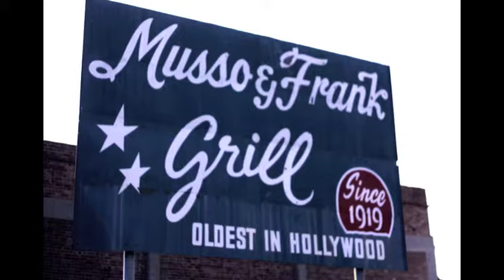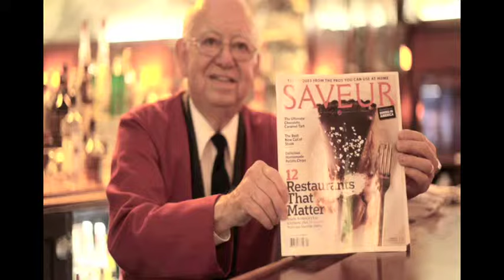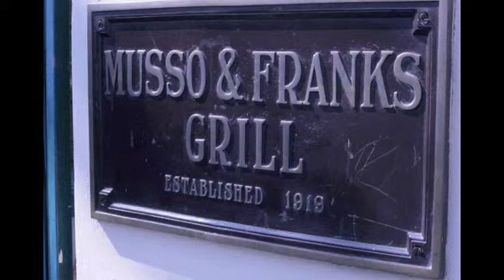Musso and Frank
Shot Saturday afternoon August 22nd, 2009.  I was gagging for a gin and tonic and a classic atmosphere so I drove a bit out of my way to go to Musso and Frank in Hollywood. Delicious.

I could not resist pulling out my 5D MKII and 50mm 1.8 to do some quicky videos of Manny. yes I know he is not in focus but I had to choose. Very, very low light. The focus on the 5D MKII is not great and no auto focus to speak of.

If you have a chance to stop by please do and treat yourself.